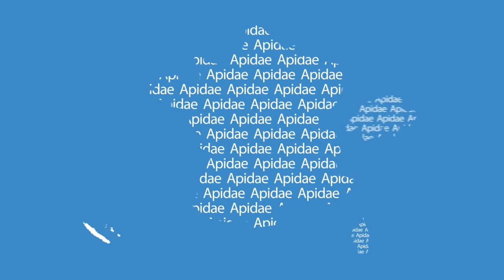Apidae, c'est quoi ?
Découvrez Apidae, 1er réseau national de data et d'informations touristiques.

✔ Un réseau humain et collaboratif
✔ Une plateforme digitale ouverte et évolutive

Plongez dans ce nouvel univers en 44 secondes seulement et explorez plus largement le site juste